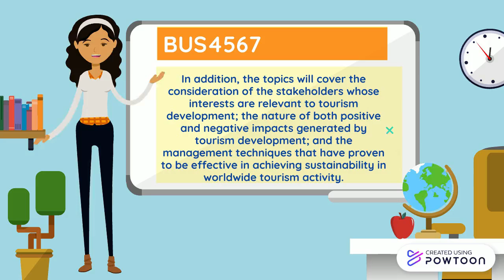BUSM4567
Welcome students to another adventure!